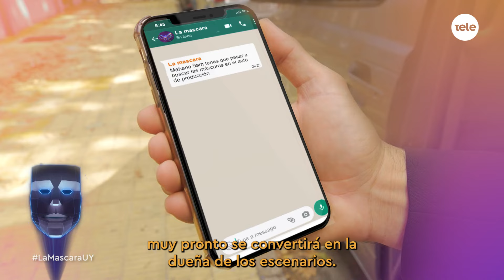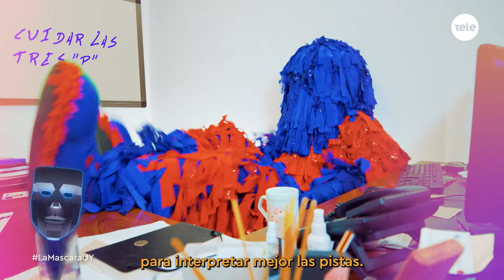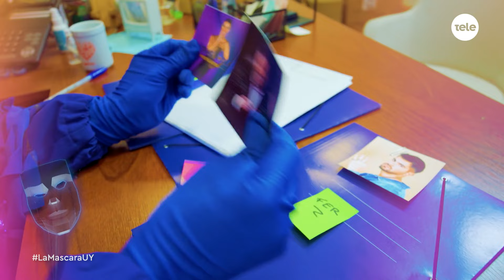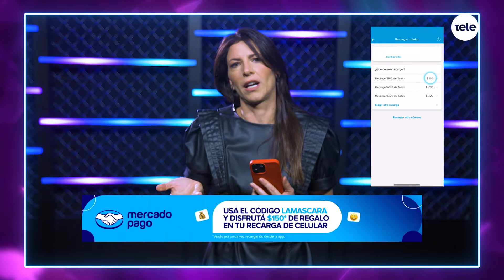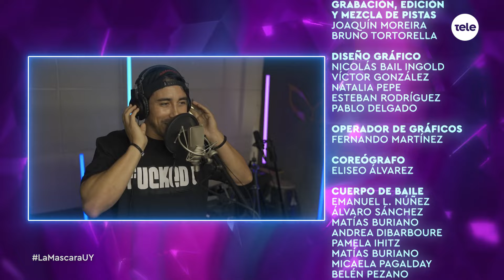Quién es la máscara 3, capítulo 3: Un abuelo monstruo con mucha garra y alegría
Vivimos otra noche a puro ritmo y con grandes sorpresas en La Tele.